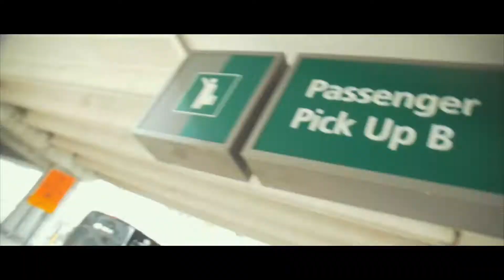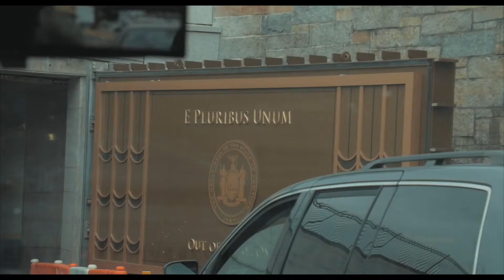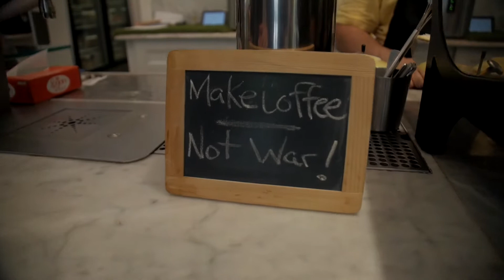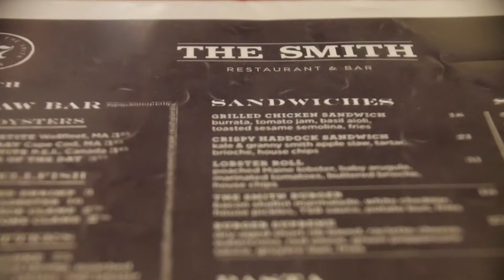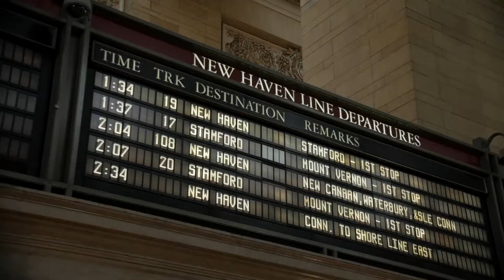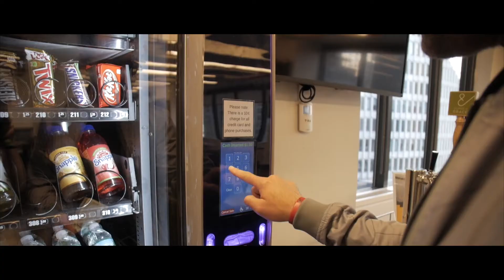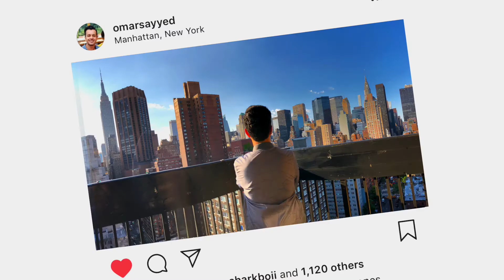How To Stay Productive While Traveling | Style Guru Summit NYC - Part 1 | Vlog #003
I think I would be the best rap video director ever. But alas I wanted to do business.

In this video I share some tips on how I do it. Also the team and I prep for the STYLE GURU SUMMIT NYC. Be sure to tune back into the channel to watch the video for that. COMING SOON.